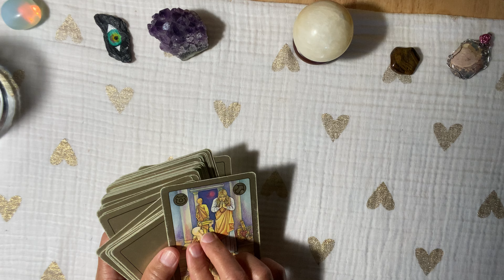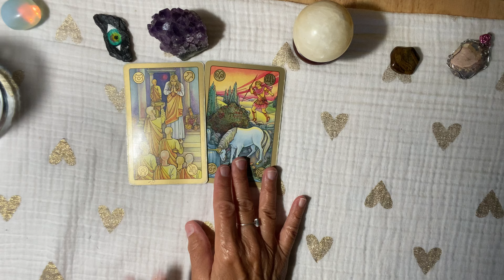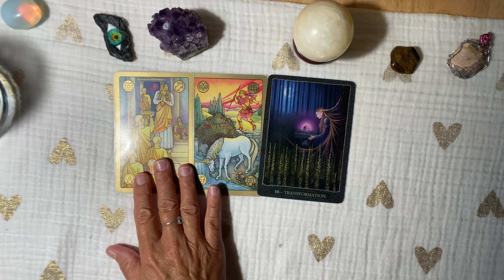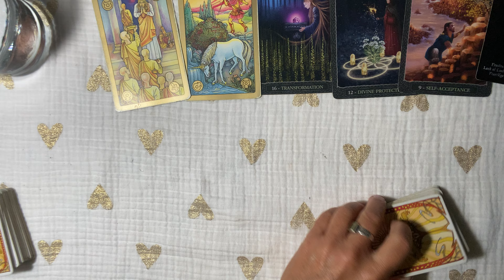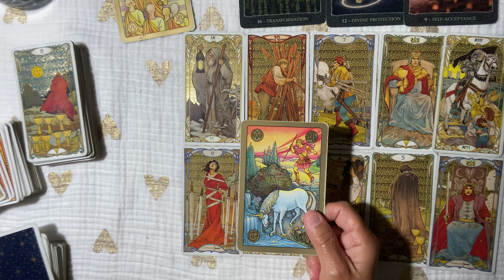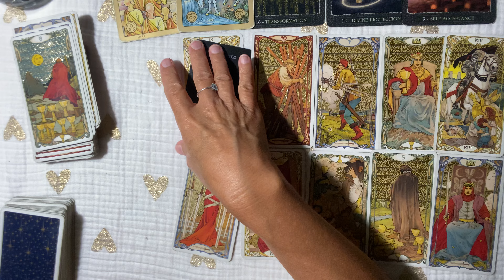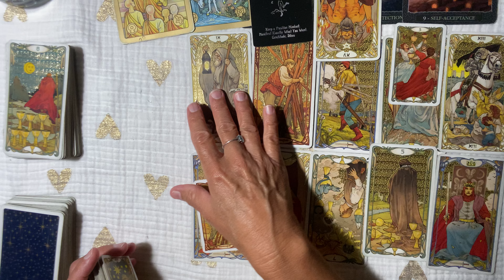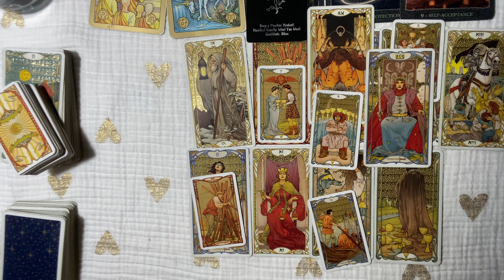CAPRICORN~THEY Were SO Frustrated Without You ! THEY WANT TO TRANSFORM THE Relationship !